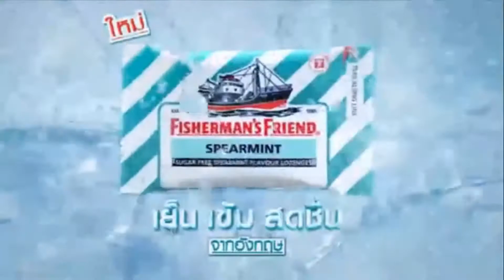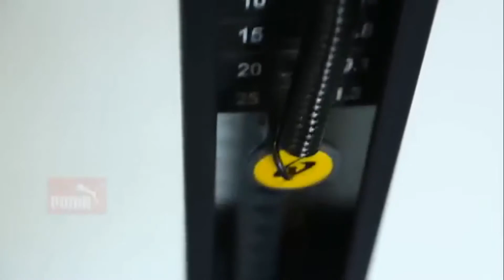Carissa รายการSport Idol 2015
รายการSport Idol 2015
เผยแพร่ปี 2015
Model : Carissa
Stellartists